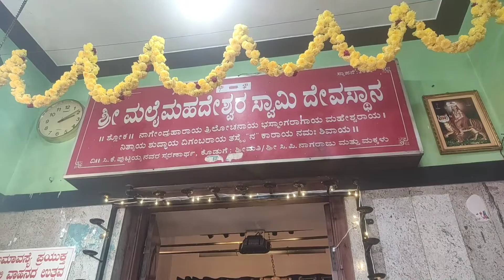ಕಡೆಯ ಕಾರ್ತಿಕ ಸೋಮವಾರದ ಮಹದೇಶ್ವರ ಪೂಜೆ ಮೆರವಣಿಗೆ ಅನ್ನಸಂತರ್ಪಣೆ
|kannada vlog|

Thankyou 🙏